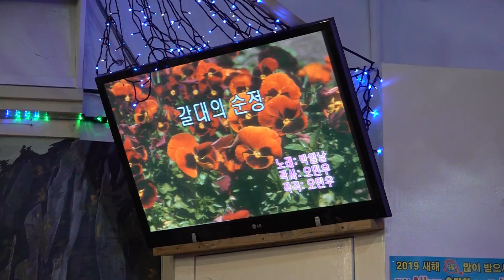초대가수 나현민 갈대의순정 뉴스타예술단정기공연 [단장:이영숙 전화:010-5391-1838] 장소:극장식공연장미가 일시:2019 2 1[매주 금 요일]